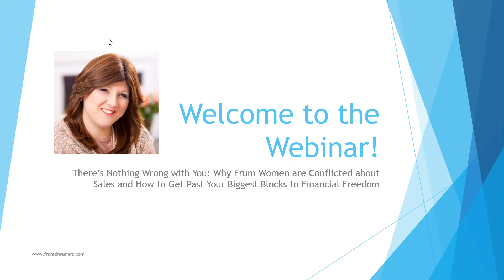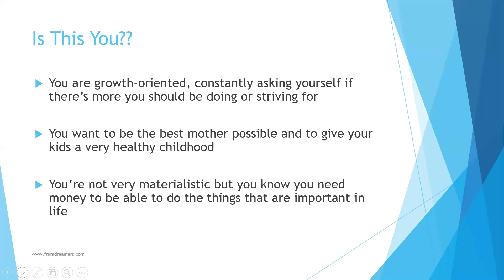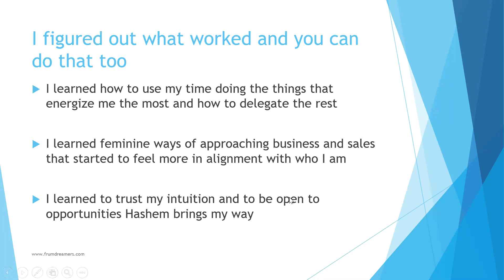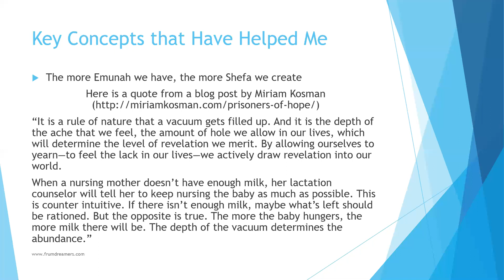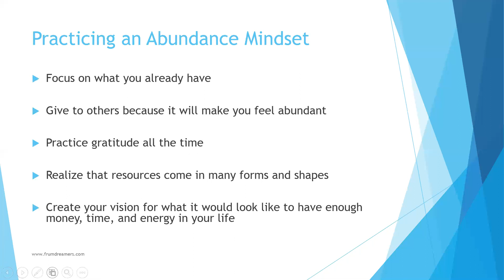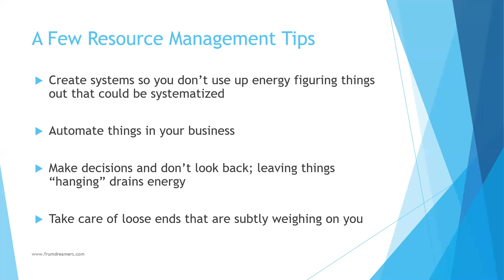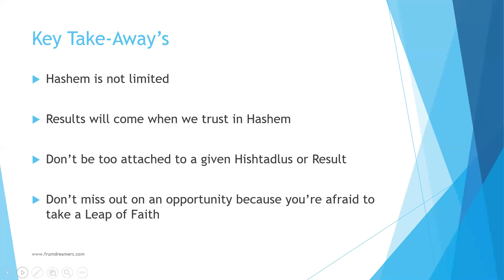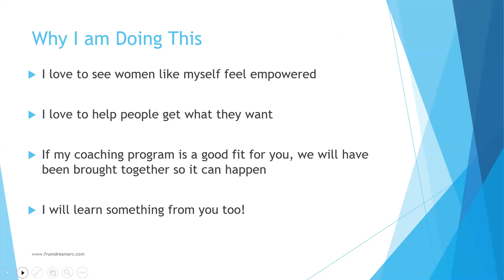Frum Women and Money: Mindset, Hashkafa, Business Strategy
Core conflicts about business, money, and hashkafa that frum women struggle with...and how to resolve them
This will change your relationship to money and your business!